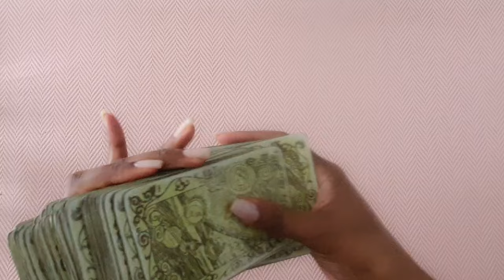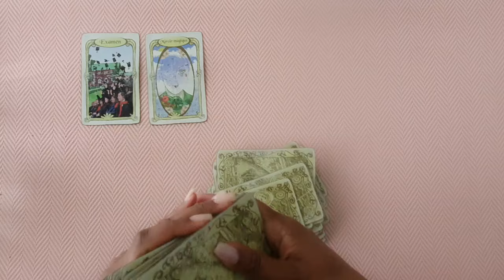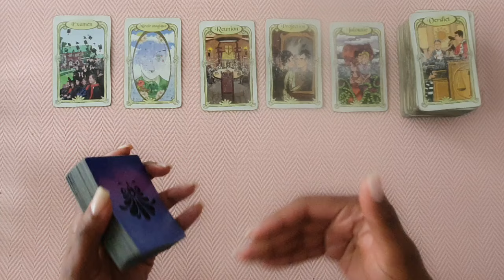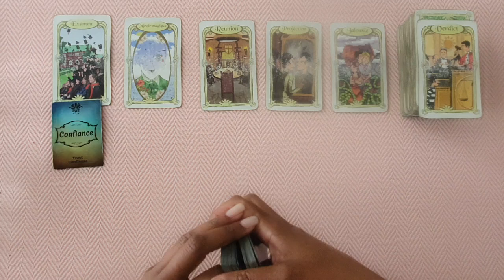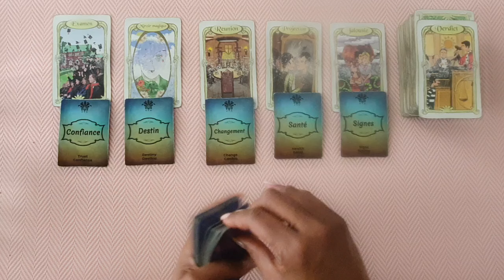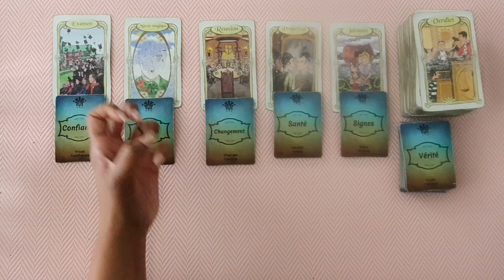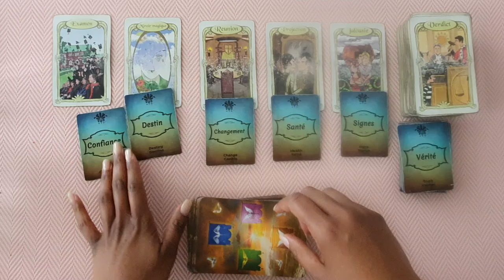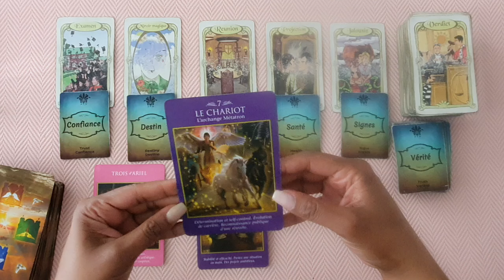SCORPION ♏ SENTIMENTALE AVRIL 2024 AMOUR💖EXPÉRIENCE ET PROTECTION: LES PILIERS D'UNE VIE ÉPANOUIE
Bonjour,

♏ ️ Découvrez toutes les vidéos des Scorpions   👉 sur la Playliste des Scorpions